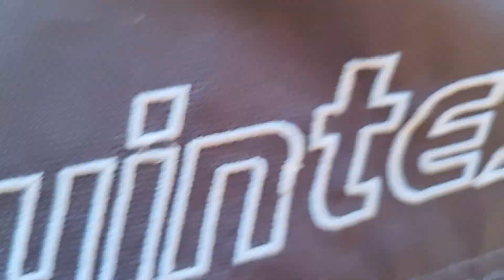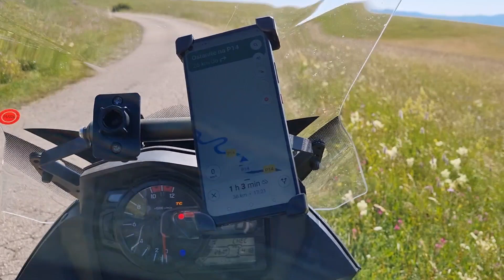Put za Žabljak - 1.dan go 10.07.23.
Pokret je bio u 7:00 i išli smo Slavonikom do BiH pa putem Doboj do Zenice gdje je bilo prvo stajanje za čevape. Drugo stajanje iza Foče na kavi pa kanjonom rijeke Pive do Pivskog jezera. Na jezeru smo skrenuli lijevo preko Trsa i NP Durmotor dosli do Žabljaka u Crnoj Gori.

00:00 čevapi kod Bešlića u Zenici
01:06 kanjon rijeke Bistrice i izvor
02:10 kava kod Foče na Drini, restoran Skadarlija i vožnja uz Drinu
03:43 kanjon Pive i Pivsko jezero
07:59 put preko NP Durmitor
14:10 Sedlo na Durmitoru
17:26 Žabljak